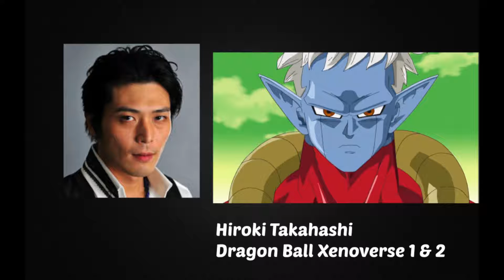Anime Voice Comparison - Mira (Dragon Ball Z)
Who's your favorite Mira voice? Who do you want to hear next?